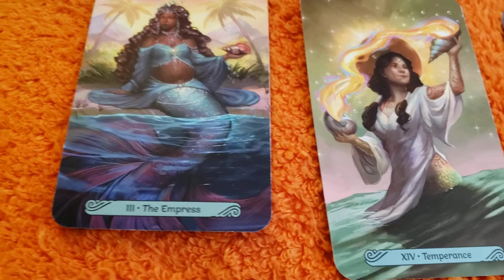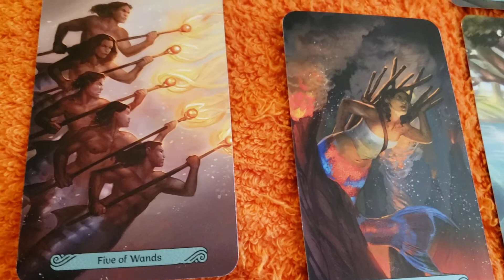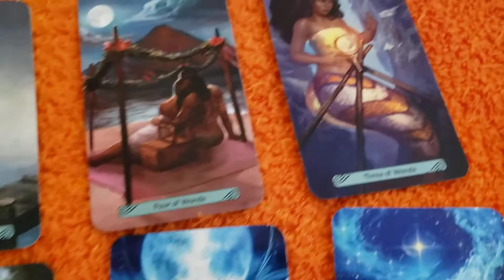Virgo, Taurus and Capricorn Tarot Reading 11.27.2020